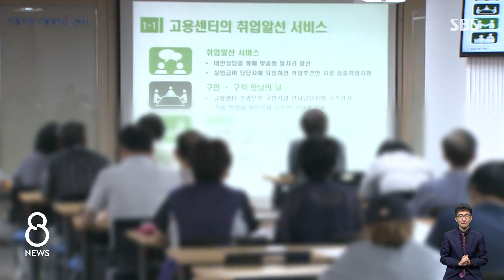10월엔 좋아진다더니…끝 안 보이는 '고용 한파' / SBS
지난달 취업자 수가 1년 전보다 40만 명 넘게 줄어들면서 6개월 만에 최대폭으로 감소했습니다. 고용시장이 개선될 거라던 정부 예상과 거리가 있습니다.
화강윤 기자가 보도합니다.